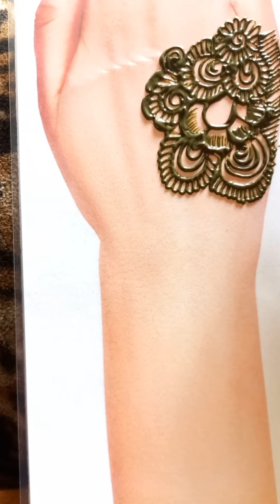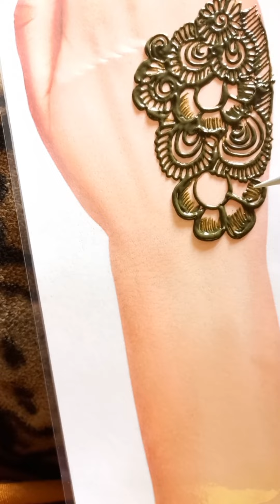cilaan batiiq quruxbadan